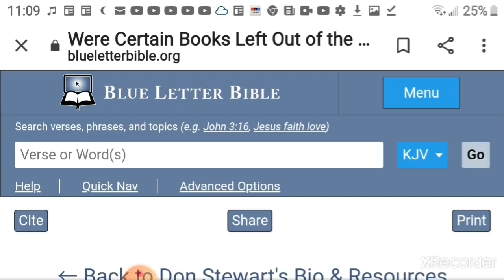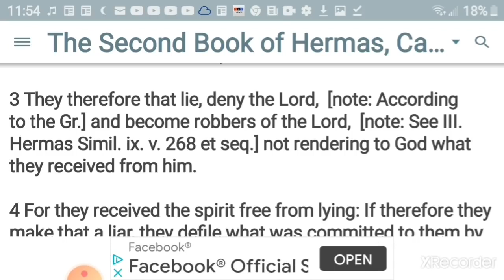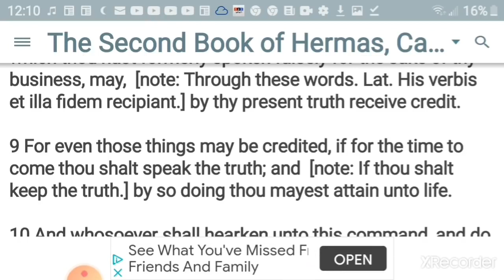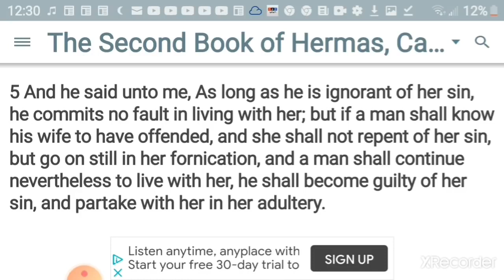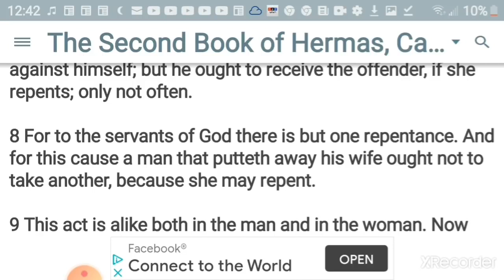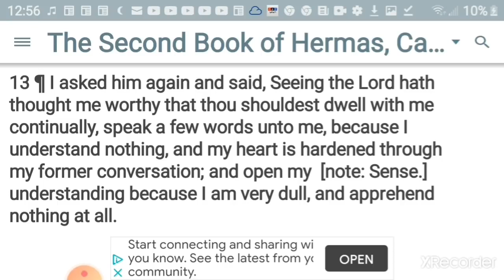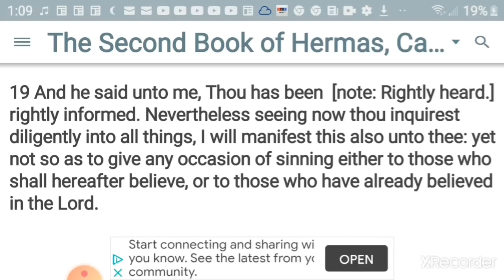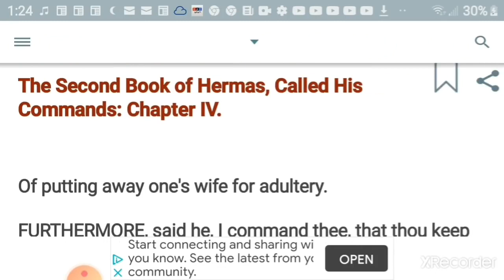Survive the Tribulation Shepherd of Hermas Commands Part 2 of 1440000 Third Temple Lying Adultry